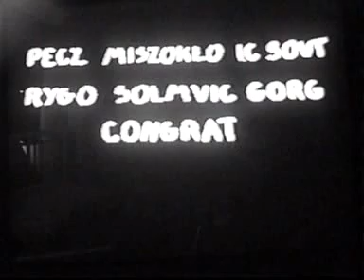Bardzo Podobny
Film amatorski Węgierski a raczej próba  improwizująca wymowę Węgierską
film przedstawia pewną krótką inscenizację dwojga ludzi podobnych do siebie ..
film kręc. techniką amatorska .kamera analogowa na statywie przejścia kamery  są nad wyraz wyraźne ale przyćmiewa to forma i i scenariusz ..Całość zostawiam do oceny rok prod.2002r